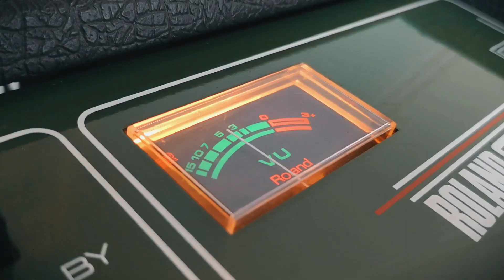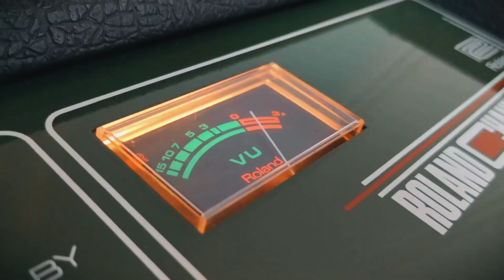Rhodes Mark I Stage Piano with contact mic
Recording the Rhodes Mark I electric piano with a contact microphone (piezo pickup) to capture the mechanical noise from the tines and keys. The signal from the contact mic is then blended in with the direct signal.
The last example is mixed down with Roland PA-120 and I used the internal spring reverb as well as a tape echo and a digital stereo reverb. The signal was then recorded it to a cassette tape for some extra color and saturation.

00:00 Direct signal
00:24 Contact microphone
00:47 Mixed together
01:10 Mix with audio processing and effects

Instrument:
Rhodes Mark I Stage Piano

Effects:
Roland PA-120 spring reverb
Fulltone Tube Tape Echo
Chase Bliss Audio & Meris CXM 1978

Mixer:
Roland PA-120

Tape recorder:
Fostex X-28H